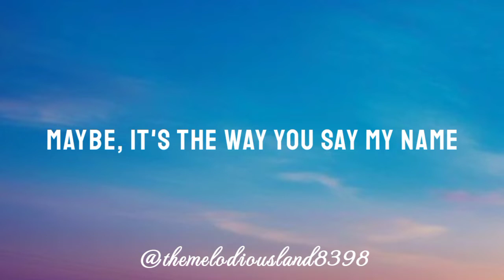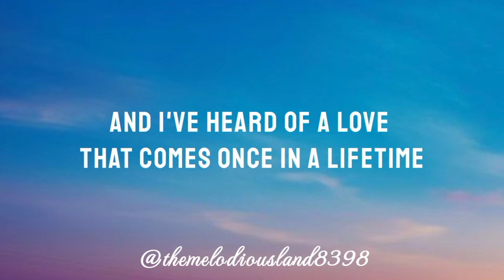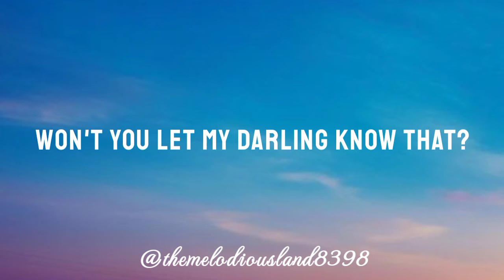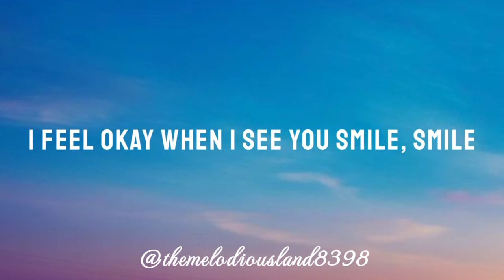Dandelions - Ruth B. (Lyrics)| The Melodious Land